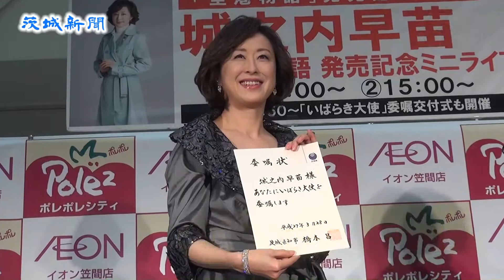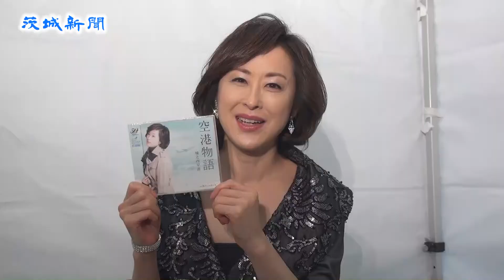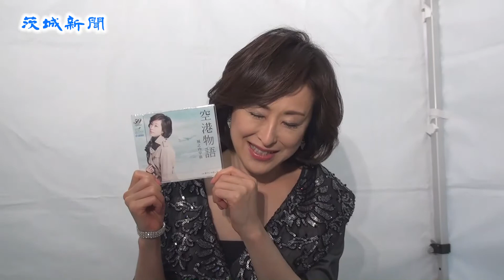城之内早苗さん「いばらき大使」に就任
神栖市出身の歌手、城之内早苗さん（46）が28日、いばらき大使に就任した。笠間市赤坂の笠間ショッピングセンターポレポレシティで委嘱状交付式が開かれ、城之内さんが本県を積極的にＰＲすることを誓った。

同大使は本県ゆかりの著名人に茨城を応援してもらおうと、県が１９９５年に創設。今回の委嘱で１７５人となった。

城之内さんは１９８０年代に一世を風靡（ふうび）したアイドルグループ「おニャン子クラブ」の元メンバーで、その後は歌手として活躍している。

交付式は、新曲「空港物語」の発売記念ミニライブ前に行われ、県広報広聴課の藤島忠夫課長から委嘱状が手渡された。

会場には市民やファン２００人以上が詰め掛け、城之内さんは「（大使就任は）ありがたい思いでいっぱい。県の魅力度は下位をさまよっているが、食べ物はおいしく、住みやすいところ。微力ながら茨城を知っていただくため頑張りたい」と抱負を語った。

ライブで、城之内さんはデビュー曲から新曲まで４曲を披露し、本県にまつわる話などで盛り上げた。